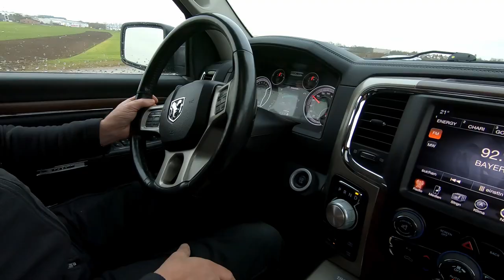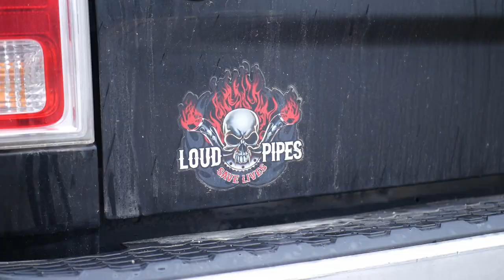Ist der Dodge Ram das perfekte Auto für Weihnachtsbäume??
Nach dem Disaster von letztem Jahr mit dem kahlen, nadellosen Weihnachtsbaum dank des Transportes auf dem Dach eines Porsche mit 650 PS beachten wir jetzt den Rat, den ich die ganze Zeit gesagt habe: Benutze den Pickup Truck! Deswegen fahren wir dieses Jahr mit unserem Dodge Ram, um einen großen Weihnachtsbaum zu besorgen in diesem VLOG. Genießt es.